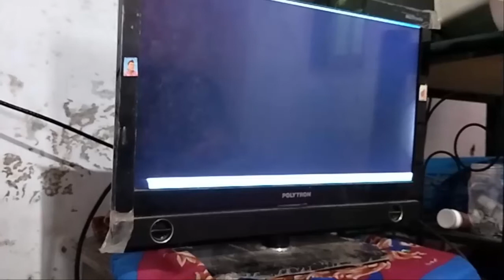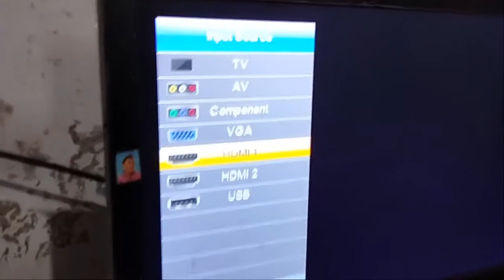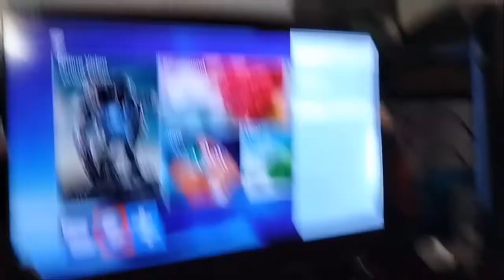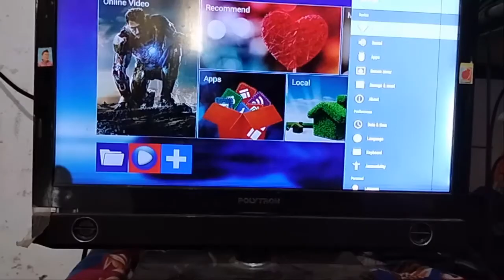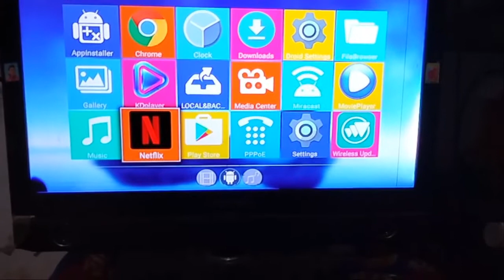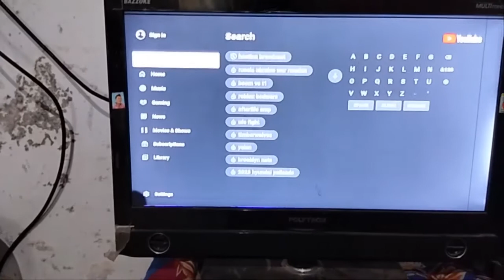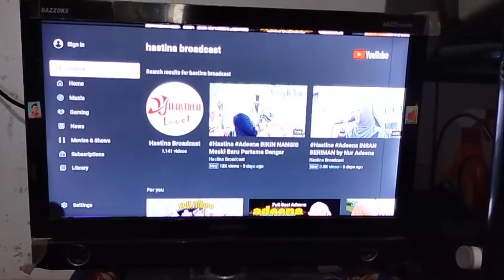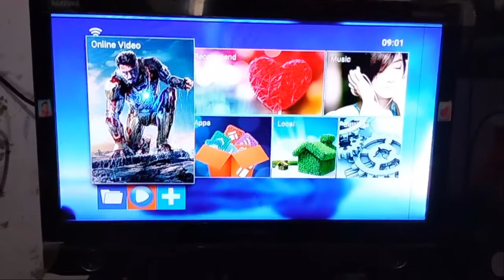REVIEW STB MXPRO 4K 5G ANDROID TV BOX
Kamu sedang mencari spek stb mxpro 4k .ini solusinya
simak video ini sebelum anda membeli stb mxpro 4k supaya tahu terlebih dahulu agar tidak menyesal nantinya...

bantu tekan tombol subscribe, share, like dan aktifkan notifikasinya supaya madun elektro selalu semangat mengupload video tutorial saat servis tv mati total, servis tv led  dan cara servis kulkas baik kulkas inverter maupun kulkas belum inverter

selain servis tv tabung servis tv led lcd juga sering servis mesin las inverter yang mati lampu oc menyala kadang juga las inverter mati total